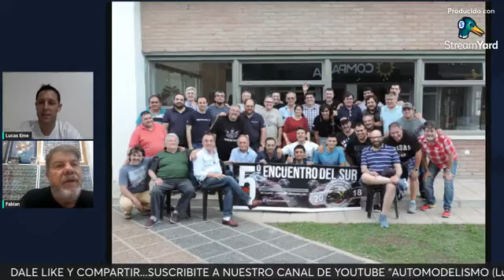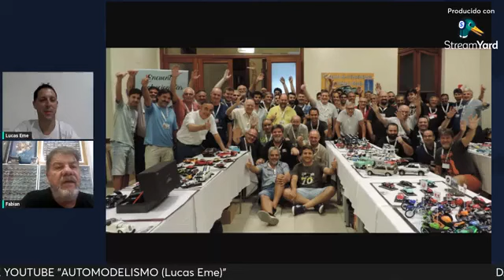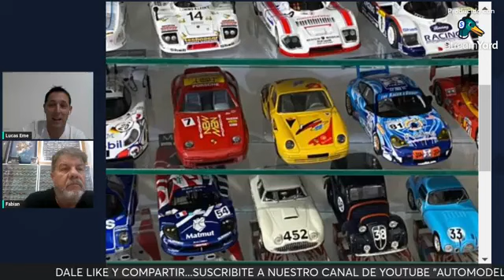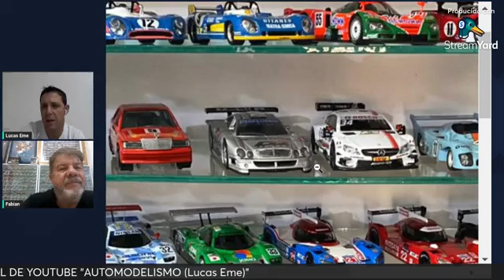PROGRAMA Nª74 Pasion por coleccionar con Fabian Alejandro Pastormerlo 04/04/2024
enlace de mi perfil en facebook para seguir el programa